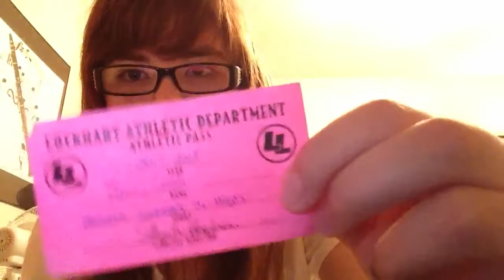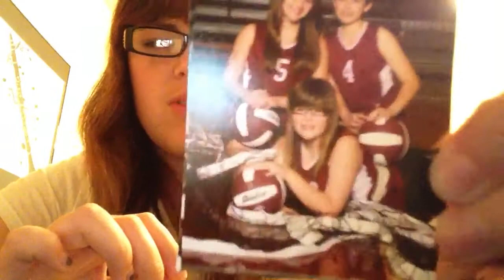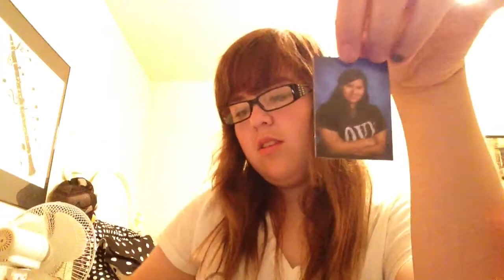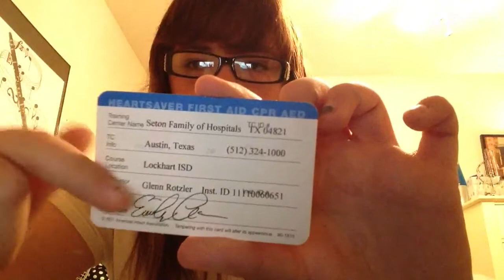What's in my...Wallet.??